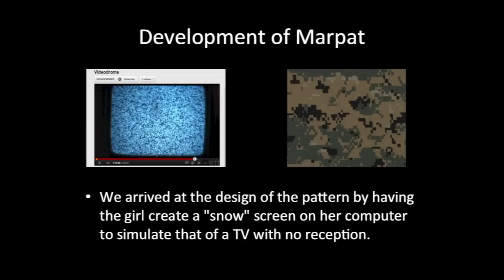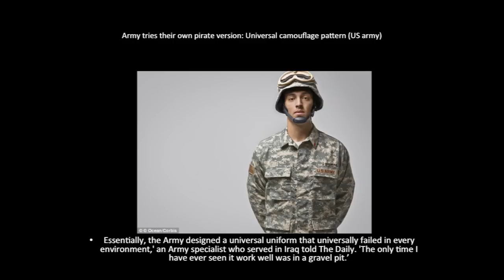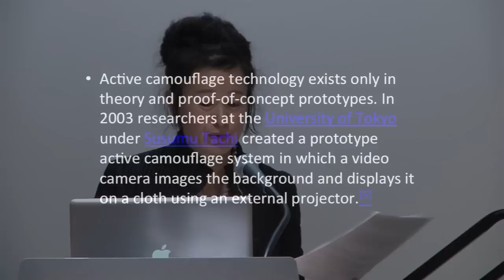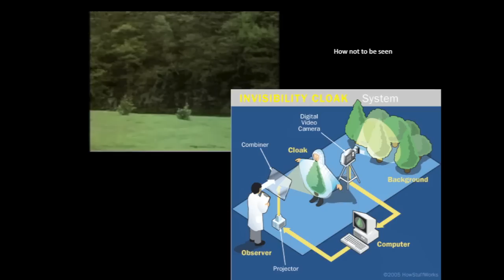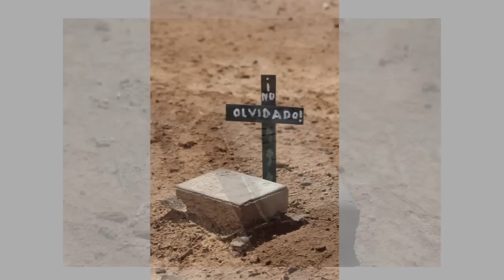The Photographic Universe | Photography and Political Agency? with Victoria Hattam and Hito Steyerl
The Photographic Universe II brings together a range of leading practitioners, scientists, theoreticians, historians, and philosophers to consider and reflect on current discussions in photography at a pivotal moment in its history. The unique format of the conference will consist of one-on-one conversations between two individuals from disparate professional and research backgrounds. The conference will conclude with a roundtable focusing on photographic education.

Victoria Hattam (born 1954) is an Australian-born American political scientist, noted for her research on American political economy and political development, and on the role of class, race and ethnicity in American politics. Hattam recived her PhD in political science at MIT in 1987. Her doctoral dissertation on "Unions and Politics: The Courts and American Labor, 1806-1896″ was awarded the E.E. Schattschneider prize by the American Political Science Association in 1989 for the best dissertation on American government and politics. Hattam's revised dissertation was published as her first book, Labor Visions and State Power (1993) and examines why labor has played a more limited role in national politics in the United States than in other advanced industrial societies. Hattam taught at Yale University from 1987 to 1993, and was a visiting scholar at the Russell Sage Foundation from 1997 to 1999 and a member at the Institute for Advanced Study in Princeton for 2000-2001. She joined the political science faculty at The New School in New York in 1993 and is presently a professor and chair of the department. Hattam is president of the Politics and History Section of APSA for 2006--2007 and is a member of the editorial board of the journals International Labor and Working-Class Historyand Studies in American Political Development.

Hito Steyerl has produced a variety of work as a filmmaker and author in the field of essayist documentary video. Her principal topics of interest are media and the global circulation of images. In 2004 she participated in Manifesta 5, The European Biennial of Contemporary Art. She also participated in documenta 12, Kassel 2007, Shanghai biennial 2008, and Gwangju and Taipeh biennials 2010 and was the subject of numerous solo exhibitions [1] throughout Europe. In addition, Steyerl holds a PhD in Philosophy, is a professor for media art at the University of Arts Berlin and has taught film and theory at (amongst other institutions) Goldsmiths College and Bard College, Center for Curatorial Studies.

Study Photography at Parsons the New School for Design in New York City. The New School is a university in New York City offering superb training in the art of the image with access to state of the art studios, lectures from visiting professionals, and interdisciplinary collaboration and exchange.

Hosted by the School of Art, Media and Technology.